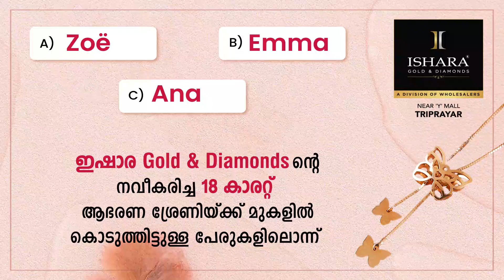കയ്പമംഗലം വഴിയമ്പലം അയിരൂർ മഹാവിഷ്ണു ക്ഷേത്രത്തിലെ ഉത്സവം ഭക്തിനിർഭരമായി